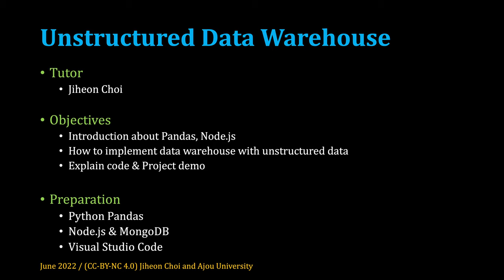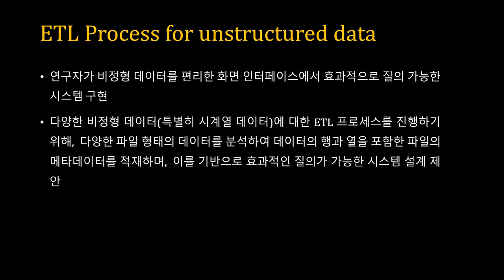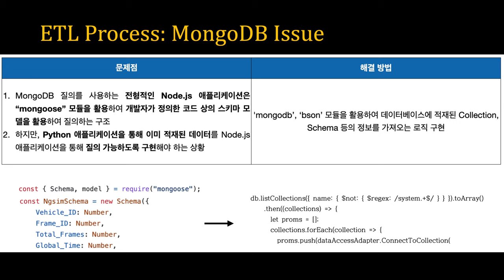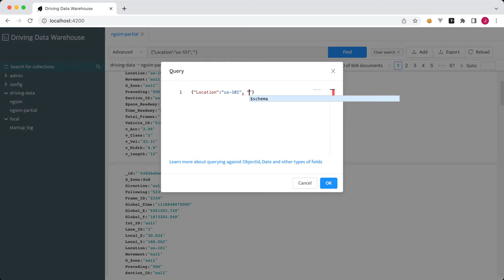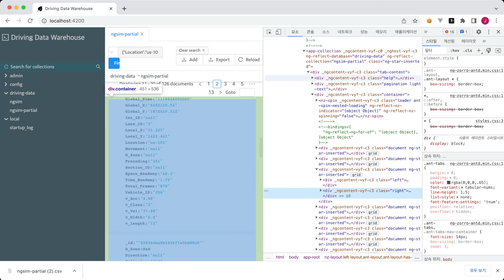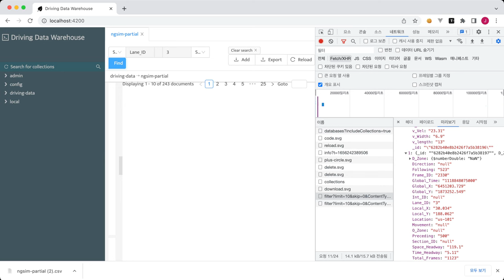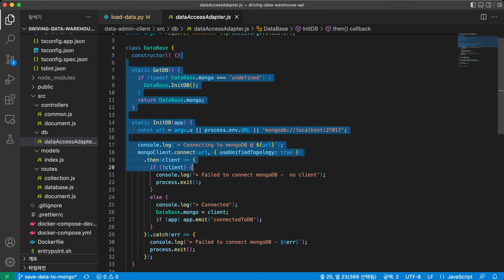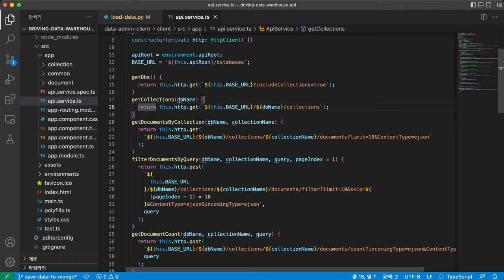[SWTT] 데이터 분석 라이브러리 "Python Pandas"를 활용해 실제 ETL 프로세스를 구현하고, MongoDB에 비정형 데이터를 적재하고 쿼리에 활용하는 사례 소개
대표적인 데이터 분석 라이브러리 "Python Pandas"를 활용해 실제 ETL 프로세스를 구현하고, MongoDB에 비정형 데이터를 적재하고 쿼리에 활용하는 사례 소개 (+ Node.js Express API)
아주대학교 최지헌